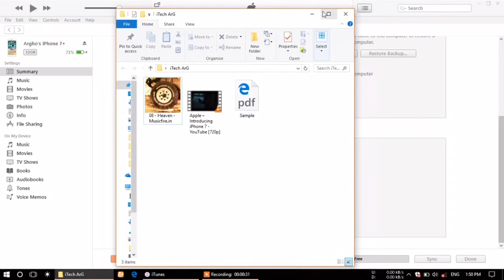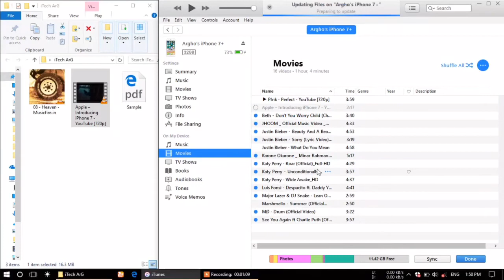How to Transfer any FileTo iPhone [ Bangla ] [আইফোন টিপস]